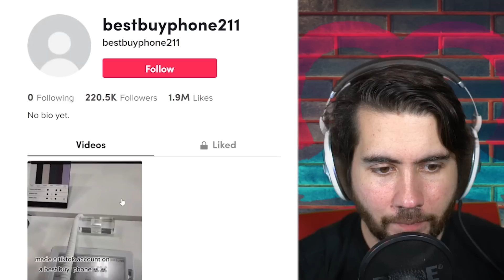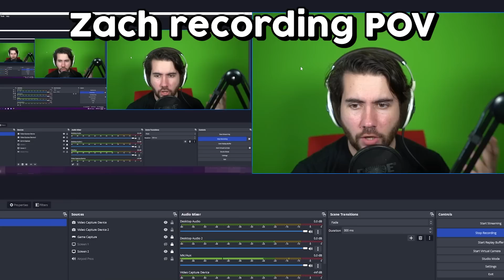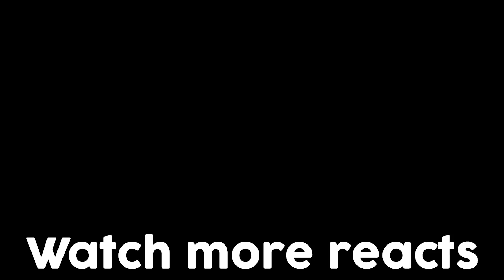Funny TikToks My Grandma Sent Me at 3AM